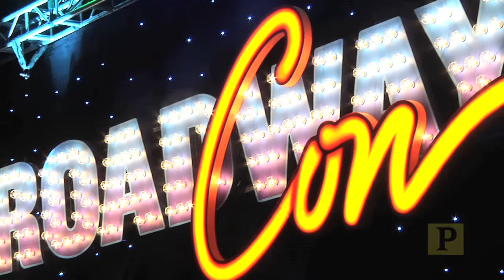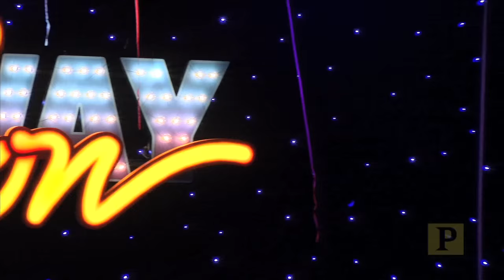Magical Musical Kickoff to BroadwayCon Features Tommy Tune, Ben Vereen, Lena Hall, Stark Sands,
BroadwayCon officially began the festivities with a rousing number that got right to the point — the inaugural convention is THE place for theatre fans to be. Special guests Tommy Tune, Ben Vereen, Lena Hall, Stark Sands, Ann Harada, Patrick Page and more made the opening that much more special.